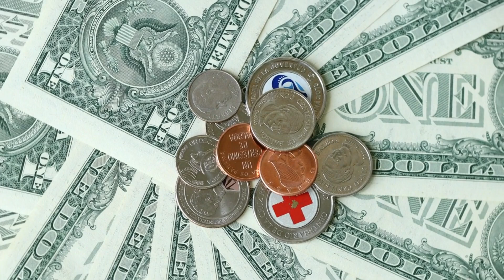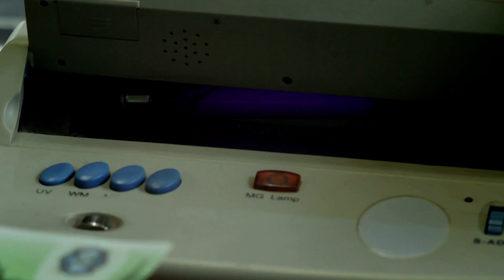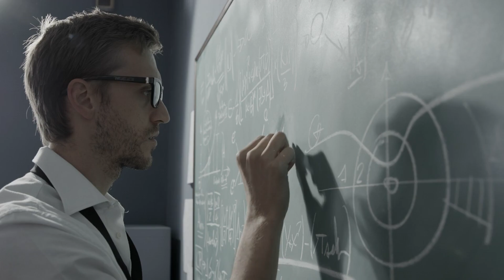Man who won lottery 14 times explains simple math he used to beat the system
A man has revealed how he beat the 1 in 300 million odds of winning the lottery not just once, but a whopping 14 times.

While most of us who dabble in a bit of lottery-playing every now and again jot down a random series of numbers, cross our fingers and toes and hope for the best, Stefan Mandel had a completely different approach.

The Romanian-Australian mathematician didn't leave whether he was in with a chance of winning up to luck like the rest of us. Oh no, he sat down and decided to work out the best combination of numbers to put down to increase his chances of winning the jackpot.

Mandel enlisted the help of a group of investors and a syndicate called the International Lotto Fund (ILF) and they went on to target lotteries in the US, Romania and Australia.

And how they won? Well, that's all down to what Handel says is 'simple math'.

The money-making method went on to earn Mandel a staggering $27 million jackpot prize, alongside a still cushty $900,000 in additional prizes for tickets that placed second, third, fourth and so on back in 1992.

While Mandel's schemes weren't technically illegal - they definitely rose a whole load of suspicions with authorities as various international agencies, including the CIA and the FBI, investigated him and the ILF for wrongdoing.

Stefan Mandel won the lottery 14 times. (Twitter/Stefan Mandel)
Mandel entered a lengthy years-long legal battle and while he was acquitted for all the crimes he was accused of - the whole ordeal caused him a bunch of financial trouble.

The big-hitter would later declare bankruptcy in 1995 just three years after his mammoth win, and went on to spend the next decade running various investment schemes.

His number-picking algorithm he called 'combinatorial condensation' - which rested on the price of buying enough lottery tickets to play every possible combination being less than the jackpot prize - led the US to establish laws to ban it altogether.

The lottery rules were changed to ban punters from bulk-buying tickets as well as the use of computer-generated tickets to ensure no one else could replicate Mandel's methods.

Nowadays, the lottery legend spends his golden years in a beach on a remote tropical island called Vanuatu off the coast of Australia, after having declared himself 'retired from the lottery' altogether.

"I’m a man who takes risks, but in a calculated way," Mandel told Romanian newspaper Bursa back in 2012.

"Trimming my beard is a lottery: There is always the possibility that I’ll cut myself, get an infection in my blood and die — but I do it anyway. The chances are in my favor."